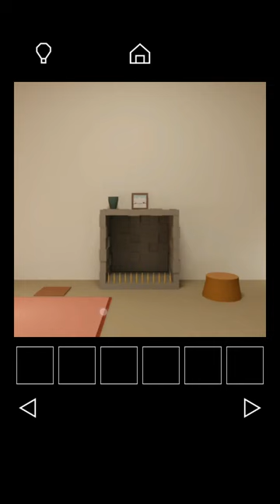[Nicolet] Escape Game: Snowman {Android} Walkthrough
Play - Jouer {Android & iOS} {WebGL}